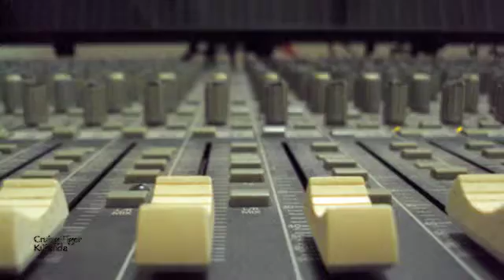The Latinist.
27/7/10 Recording from Crying Tiger.